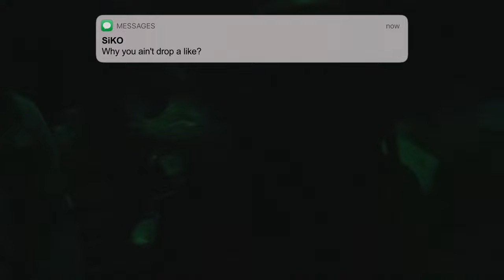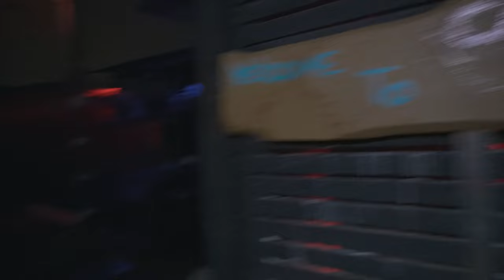YOU SCREAM YOU LOSE!!! FRIDAY THE 13th!!